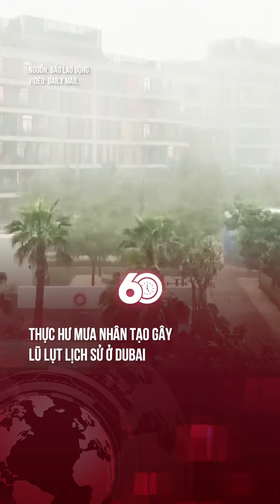TRẬN LŨ CỰC LỚN Ở DUBAI